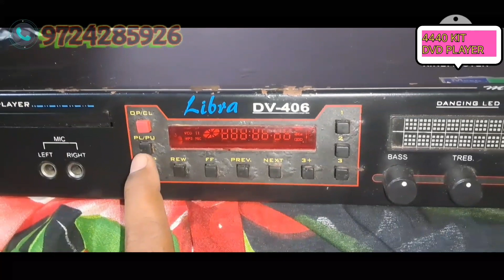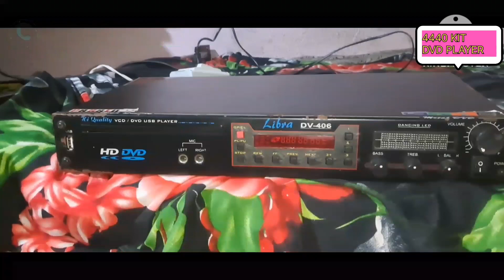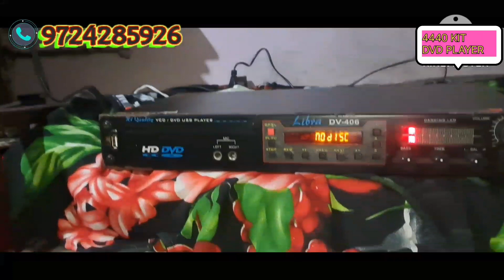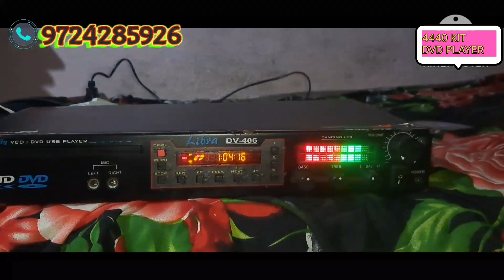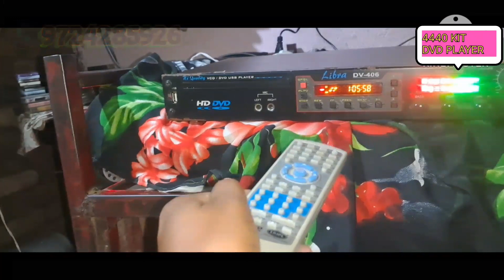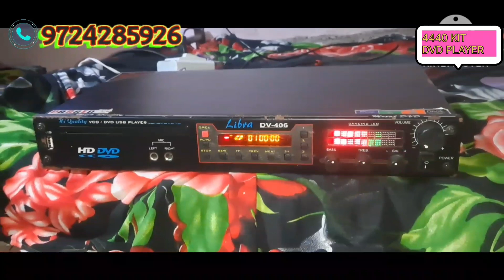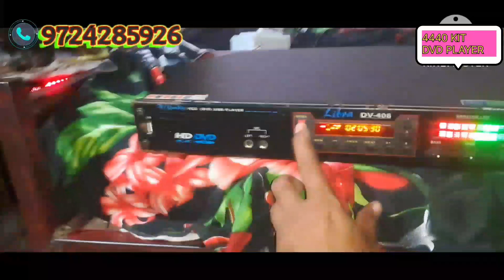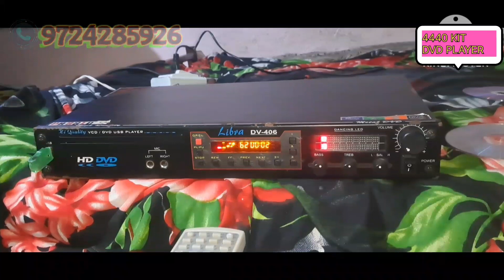4440 KIT LIBAR DVD player SALE M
DVD CASSETTE
VHS VIDEO CASSETTE
AUDIO CASSETTE
VCR
DVD PLAYER
DECK PLAYER
FILMSPOSTER